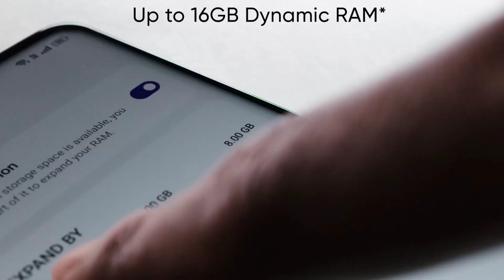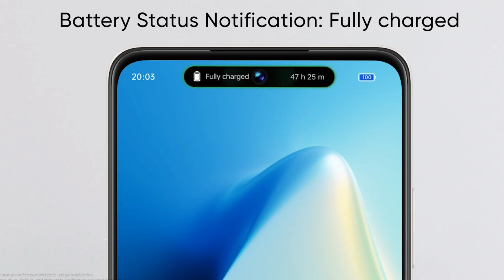Nokia Flex 2720 5G 2023 Review In Hindi | 150MP Camera | 8100mAh Battery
Nokia Flex 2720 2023 Specs

Nokia Flex 2720 5G 2023 Comes With a SCREEN SIZE 6.9” Inches, SCREEN RESOLUTION 1440 x 3168 pixels. Let’s take a look at the full article below for more details on this mobile! Welcome to our new essay which is demonstrating Nokia Flex 2720 5G in 2023. This smartphone will release at the end of this year. So, this is a phone which includes all the luxurious things you might want. It has become the World’s top smartphone phone brand. You will find Nokia lovers everywhere throughout the World, and, that’s the popularity of this brand. Like this Nokia X200 Pro.